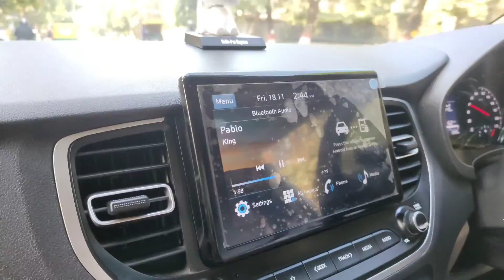My First Vlog 🙏🏼😭 || Ghumne Chal Diye Dost Log || Target 1k Subscriber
Hey ,
MrBusy Here. I am RiTiK As a Host of This Channel "MrBusy Vlogs"

first video

Descriptions
first vlog
my first vlog in youtube
my vlog
Desi vlog

vlogs

First vlog
First video
Blogs
Hindi vlogs
Vlogs in India
Indian vlogger
Deshi vlogs
Deshi vlogger
Village vlogs
Town vlogs
first vlog
vlogs
First vlog
First video
Blogs
Hindi vlogs
Vlogs in India
Indian vlogger
Deshi vlogs
Deshi vlogger
Village vlogs
Town vlogs

MY FIRST VLOG ❤️
My First Vlog Viral in youtube
bablu banna vlog
bhavani banna vlog first video ||